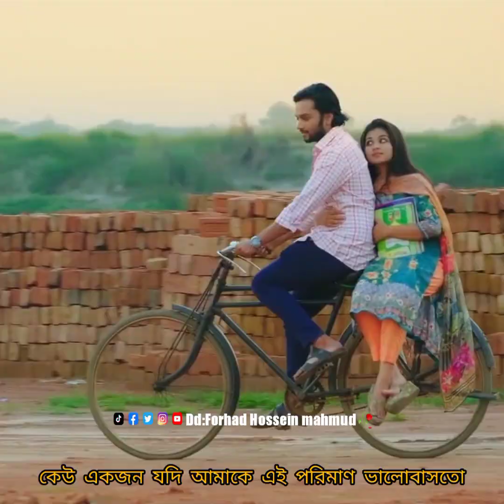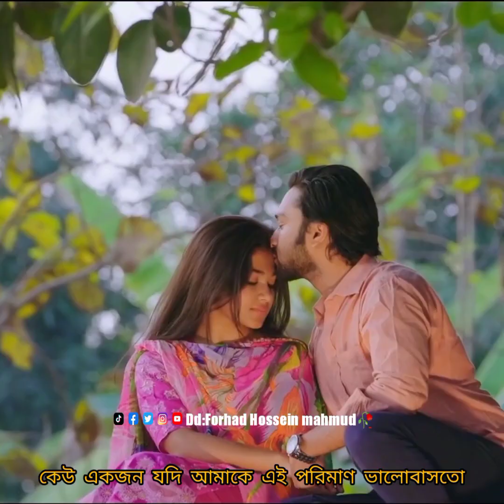ভালোবাসা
ভালোবাসা সুন্দর